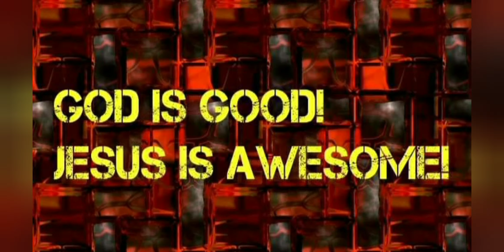Christmas classics: Beauty and the beast.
This is another episode of Christmas classics and this time we are reviewing beauty and the beast.